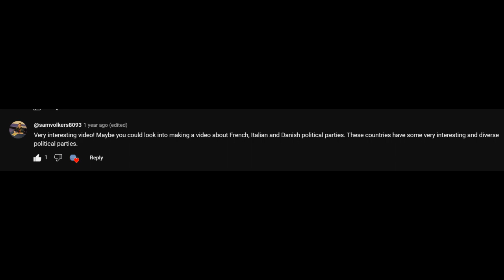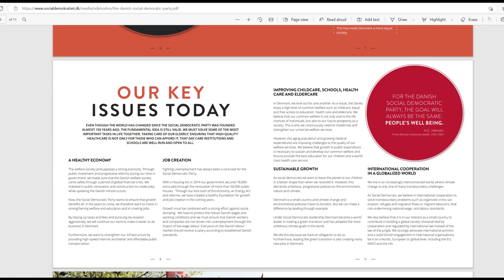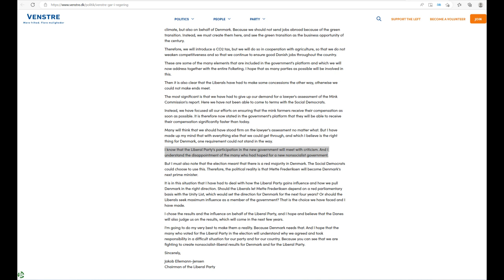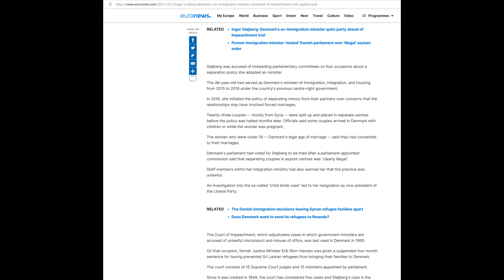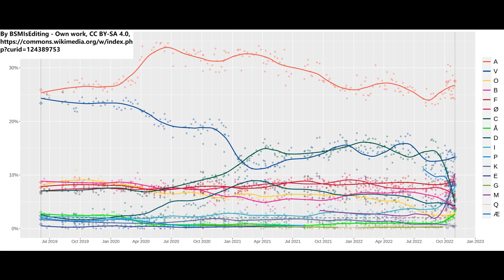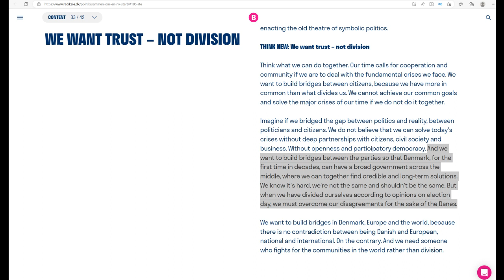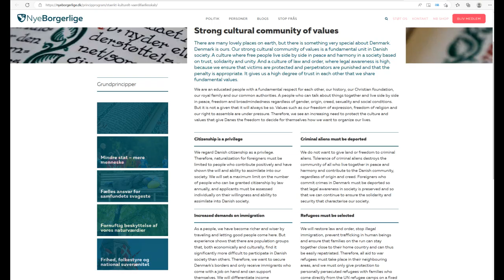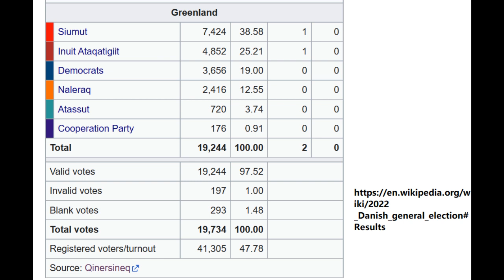Danish Political parties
A look at Danish political parties and the post-2022 election political landscape

Intro 0:00
Background and political structure 0:43
Social Democrats (A) 2:27
Venstre, Denmark’s liberals (V) 5:08
Moderates (M) 7:59
Green Left/Socialist People’s Party (F) 10:46
Denmark Democrats (Æ) 13:26
Liberal Alliance (I) 15:38
Conservative People’s Party (C) 17:35
Red-Green Alliance (Ø) 20:06
Radical left/Social Liberal Party (B) 22:21
Alternative (Å) 25:05
New Right (D) 27:23
Danish People’s Party (O) 29:32
A brief word on Faroese and Greenlandic politics 32:06
Conclusion and Outro 33:40